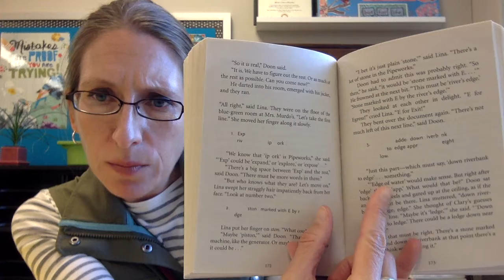The City of Ember, Chapter 13 (Part 2)